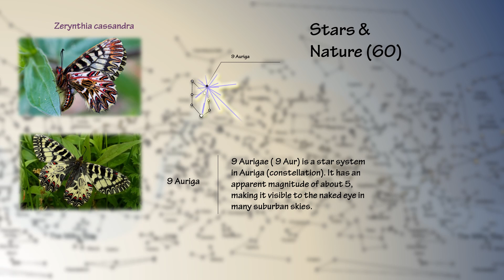Zerynthia cassandra moths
9 Aurigae
Zerynthia Cassandra
Stars and Nature
Sky Map
Burmese Alphabet
Nature System